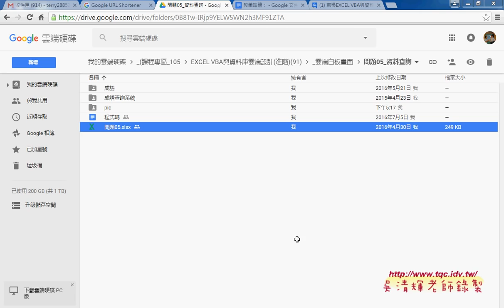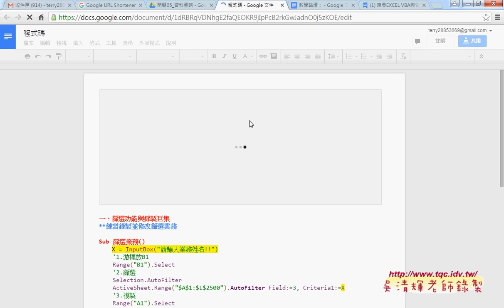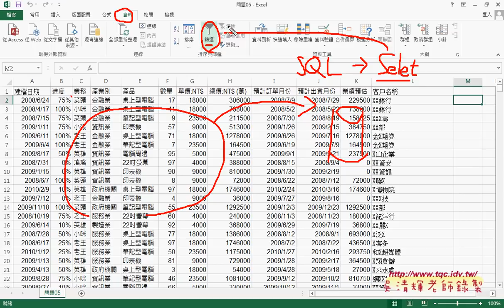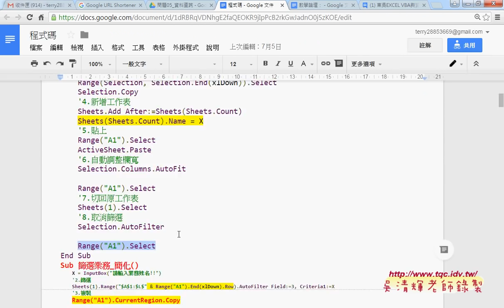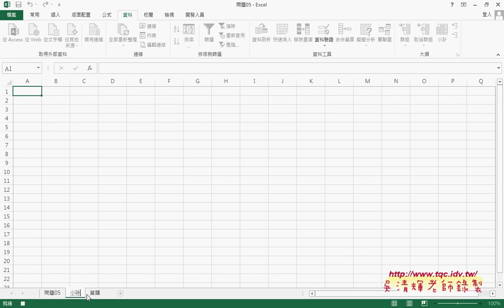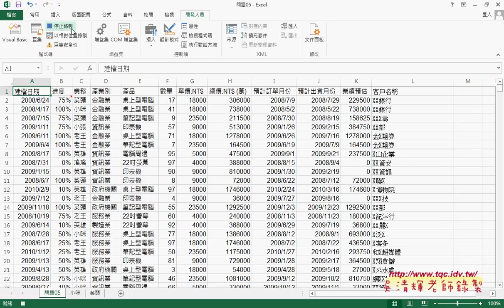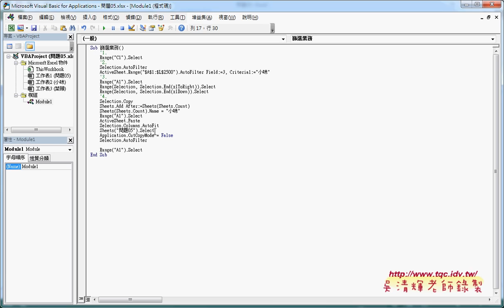01 利用EXCEL篩選功能與錄製巨集製作查詢系統